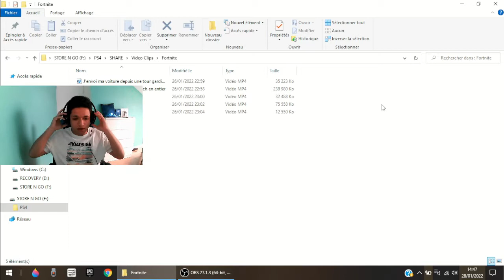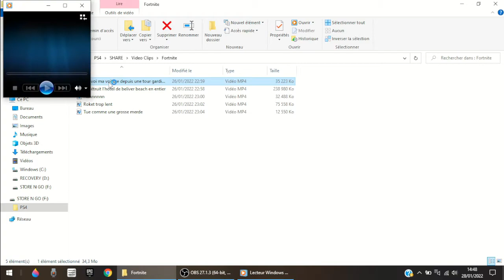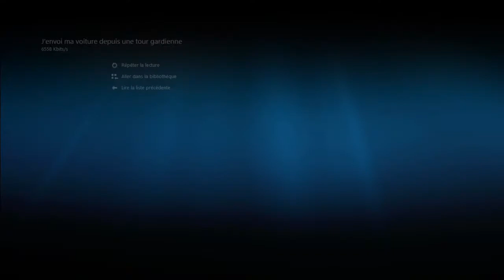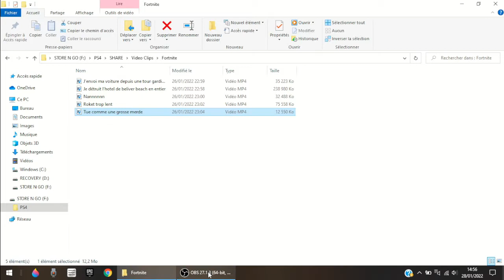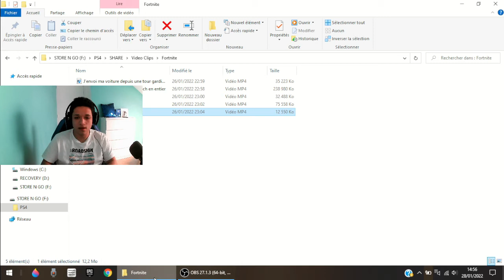fortnite: j'envoi ma voiture depuis une tour gardienne et je détruit l'hôtel de beliver bitch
bonjour tout le monde je vous propose aujourd'hui une vidéo ou je fais décoller ma voiture a partir d'une tour gardienne

dans cette vidéo il y a une compilation 5 autres moments intéressants
bon visionnage
a bientôt bises